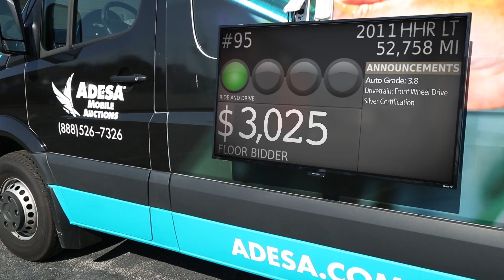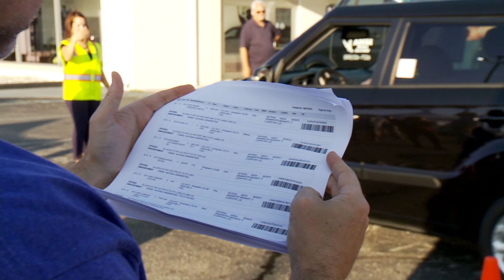ADESA Mobile Auctions | Instructional Version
With ADESA Mobile Auctions, we bring the auctions to you. Spend less time away from the dealership, and keep cars on your lot longer for retail customers.